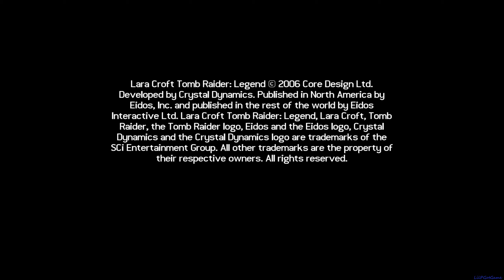Tomb Raider Legend - Bolivia Tiwanaku No Commentary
Tomb Raider Legend  Pc Gameplay

►How I record my gameplay: NVIDIA GeForce Experience

CPU: Intel Core i7-9700
GPU: Nvidia RTX 2060
SSD: Nvme HFM256GDJTNG-831 256GB
HDD: Seagate Barracuda 1TB
RAM: Hynix HMA81GU6CJR8N-VK 2x8GB
MBD: Acer Predator PO3-600

Tomb Raider: Legend is a single-player action-adventure game in which the player controls Lara Croft, from a third-person perspective, through eight levels set across seven locations around the world.
As Lara Croft, the player can jump, climb and shimmy along ledges and vertical poles or ladders, crawl through small spaces, swing on ropes and horizontal poles, interact with objects and switches, use a grappling line to swing across gaps and pull objects towards her, and swim and dive underwater for a limited time.
Different button combinations can create more moves such as a roll and swan dive.
Some levels have Lara on a motorbike racing through that part of the level while fighting enemies.

Puzzles can block progress in the level until Lara solves them by activating switches within the area. These and other objectives such as avoiding or jamming traps can involve pushing large blocks around the environment.
In some sections, the player must pass quick time events by reacting to control prompts that appear on screen.
While exploring, Lara can use her grapple to move and destroy certain objects, use a small torch to illuminate dark areas, identify different environmental characteristics using her binoculars, and pick up a maximum of three Health Packs which can heal damage suffered during gameplay.
Collectable Artefacts hidden in each level can be found and unlock extra features, while Time Trials challenge players to complete any level within a time limit.

During combat, Lara automatically locks on to enemies, with the player able to switch to another target within range.
She can move around freely to avoid enemy attacks and trigger environmental hazards to aid her in combat. Lara can access up to two weapon types; her default twin pistols with infinite ammunition, and a secondary weapon, which is picked up during a level and has limited ammunition which can be replenished from defeated enemies carrying the same weapon type.
Lara can also carry grenades to throw at enemies, perform melee attacks when she is close enough, and use her grapple to briefly stun them.
When close to a targeted enemy, Lara can perform a jump attack which slows down time while she is airborne, allowing her more time to dispatch her enemies.If Lara's health is depleted she dies and restarts at a previous checkpoint.